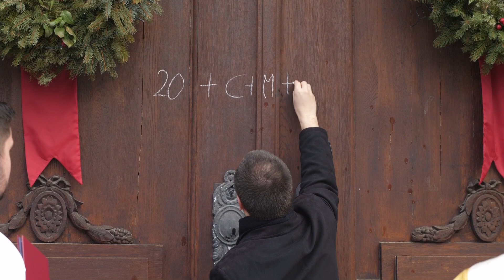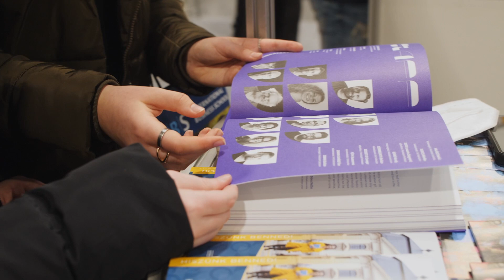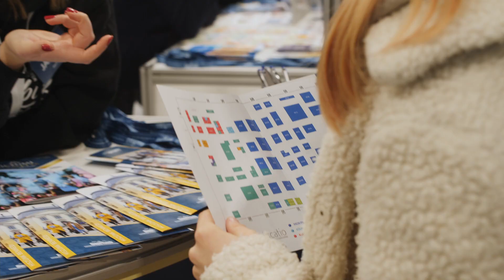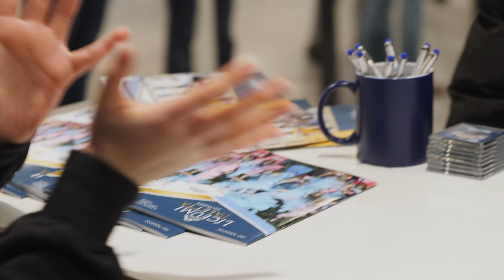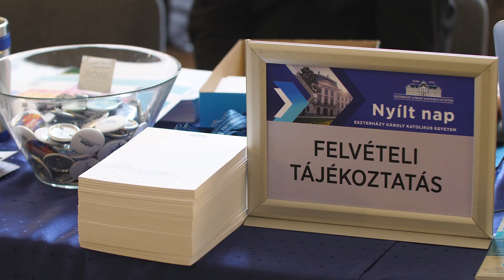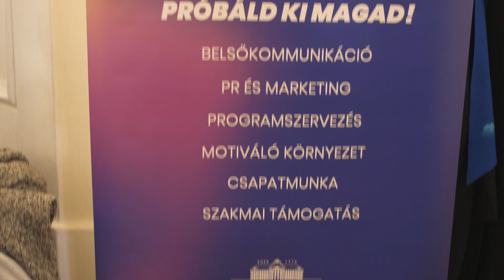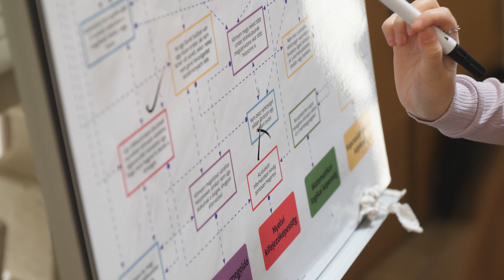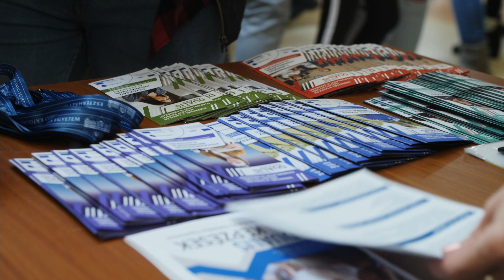Eszterházy Krónika (2022.02.11)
E heti témáink:
- Egyetemi házszentelés Vízkereszt ünnepén
- Eszterházy Károly Katolikus Egyetem az Educatio kiállításon
- Végzős fotózás az Eszterházy Károly Katolikus Egyetemen
- Nyílt nap az Eszterházy Károly Katolikus Egyetemen
- Új kurzus - Együttműködés a ZF Hungária Kft.-vel
-„Jövőkereső” duális felsőoktatási fórum az Agria Tiszkben
- Szakmai együttműködések az eredményes egri edzőképzésért
- Nyílt Szenátusülés és Oklevélátadó Díszünnepség
- EKIF találkozó a Líceumban

Műsorvezető: Mózes Krisztina